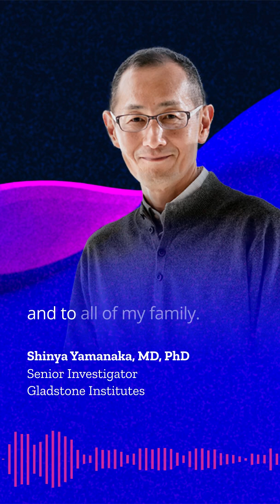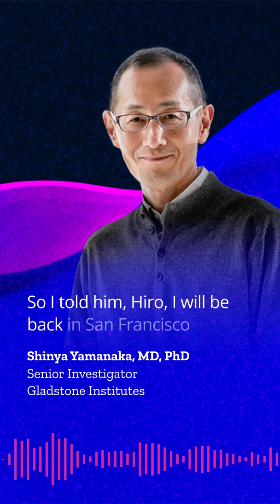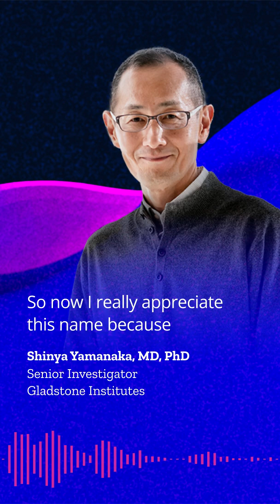Nobel Prize Winner Shinya Yamanaka Shares the Story Behind the Ogawa-Yamanaka Stem Cell Prize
Nobel Prize-winning scientist Shinya Yamanaka shares the deeply personal and touching story behind the prestigious Ogawa-Yamanaka Stem Cell Prize.

In this emotional short, Yamanaka reveals how his close friends and mentors, Hiro and Betty Ogawa, created this scientific prize.